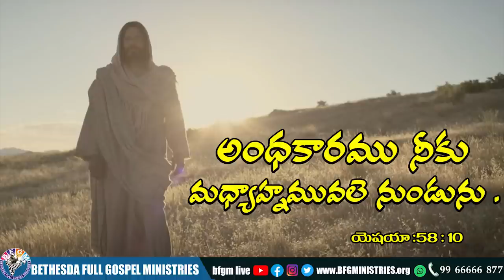Today's promise 11.06.2022 | BFGM LIVE